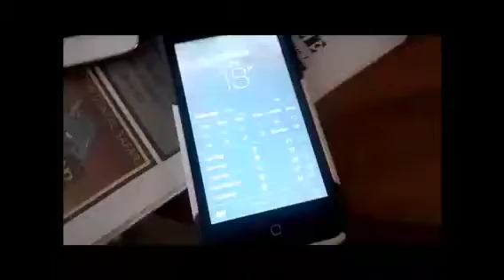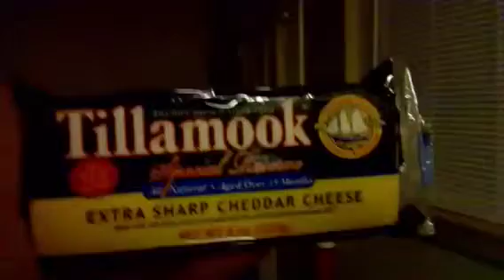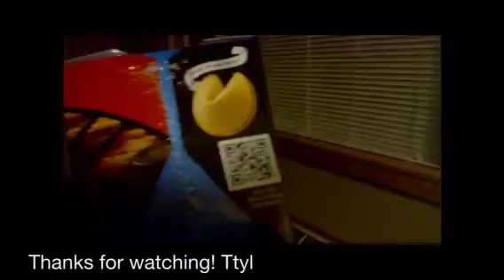It Can't Be That Cold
I have been busy which is why I haven't been able to put much up lately.